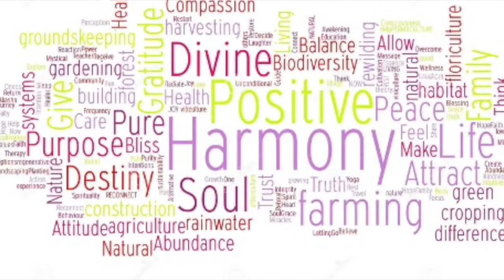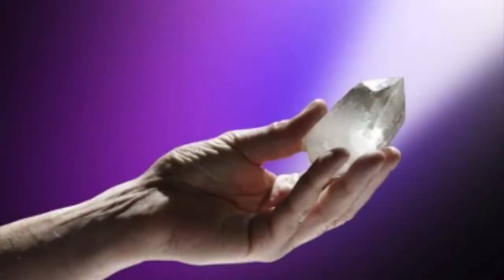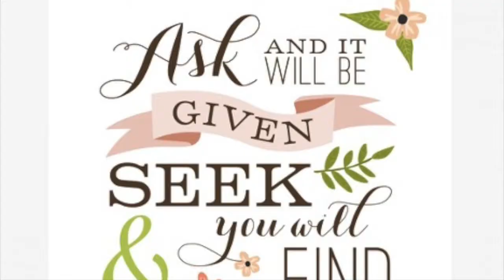The Frequency Take 2 05 11 2020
I just finished a new video for a new song titled, "The Frequency". Co-written by Vickie Bush and Dennis Wencl.The poetry / lyrics / and melody line were written by Vickie Bush and the vocals, guitars and bass guitar by Dennis Wencl. Hope you enjoy, "The Frequency".